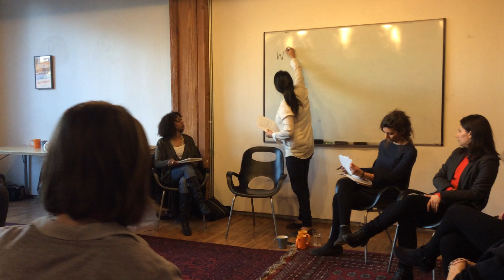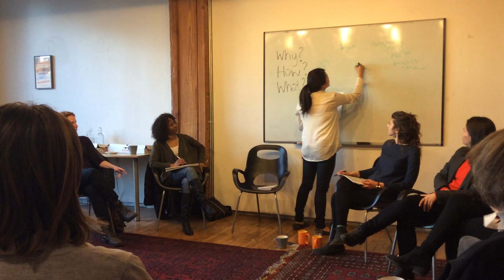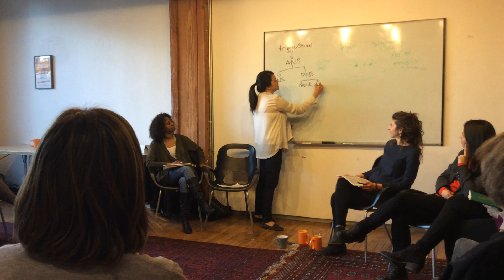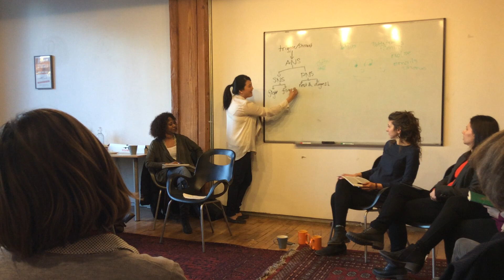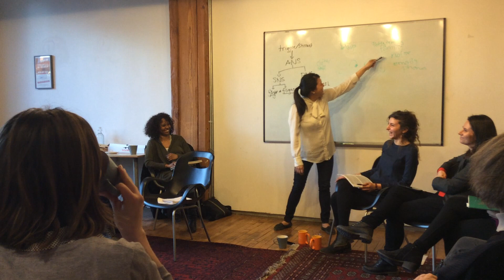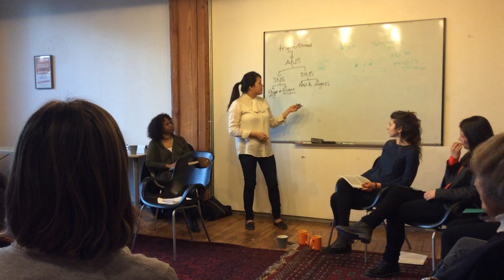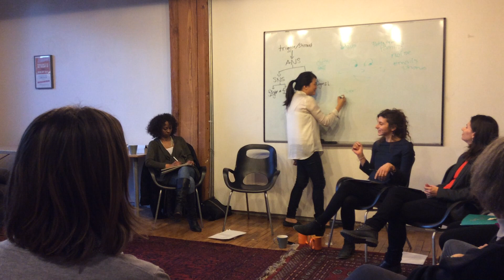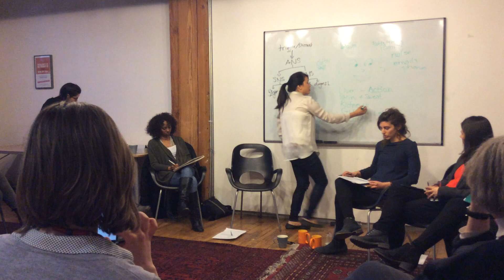Our Health and the World Around Us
An Event On Building Relationships between Our Person and Our Environments to Improve Health

Drs. Julie Hwang and Tania Tabar, NDs of Aurum Medicine and Wellness Clinic spoke at WHEN Presents at the Centre for Social Innovation in Toronto, ON, Canada. Hosted by the Women's Healthy Environments Network (WHEN) on March 19, 2018.

Description:
From the moment we are born, we all want to be safe. As we grow and learn, we develop an awareness of our body and mind. Knowing about how our body works can help us understand how we respond and relate to our physical and emotional environments. Learning about our environments with this context can further enable us to help keep ourselves and our planet safe. This event is focusing on developing the scientific understanding of how our bodies respond to and interact with our environments. The goal is to then provide you with practical tools to develop your personal health in a way that can benefit your body, mind, spirit and environments.

Dr. Julie Hwang, BSc ND is the former Executive Director of WHEN, an executive officer of the Institute of Green and Open Sciences, and is the Canadian Ambassador of the International Congress on Naturopathic Medicine. She studied and trained at McGill University and CCNM where she was awarded scholarships for excellence in her naturopathic medicine.
She pursued additional training at the Humlegaarden Cancer Clinic in Denmark and has done research in epilepsy with the University of Toronto Epilepsy Research Program. Her continuing education includes the fields of psychology, environmental medicine, consciousness and healing, learning from teachers and leaders around the world. She is the cofounder of Aurum Medicine and Wellness Clinic and practices in downtown Toronto.

Dr. Tania Tabar, BA ND is a cofounder of Aurum Medicine and Wellness Clinic. Dr. Tabar completed her undergraduate studies in Political Science and Journalism at Concordia University, and subsequently worked as a writer, editor and youth facilitator. She practiced Naturopathic Medicine in Sheffield, UK for one year and then returned to Toronto to continue building her practice. Over the years she has developed a special interest in hormonal health, mental health and autoimmune conditions. Dr. Tabar is passionate about connecting medicine and health to the broader social, cultural and political context of each patient’s life. taniatabarnd.com